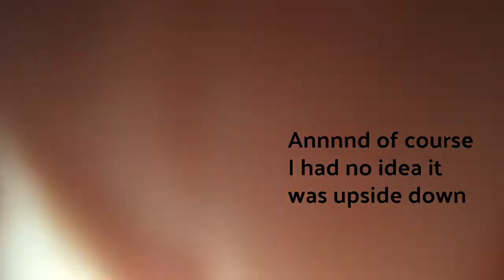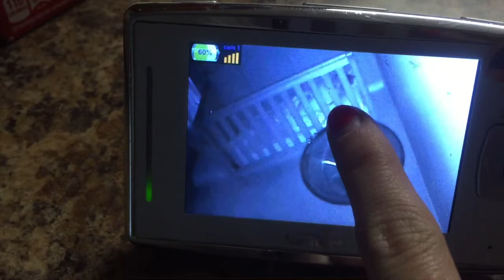💦☀️SPLASH PAD FUN! ☀️💦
WE go to the splash pad!